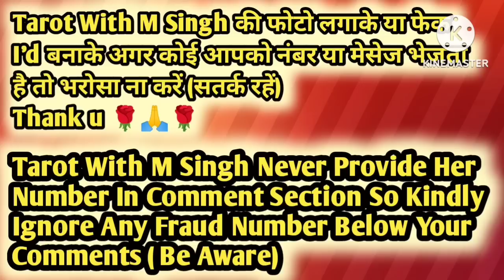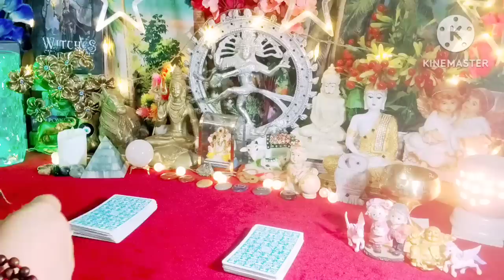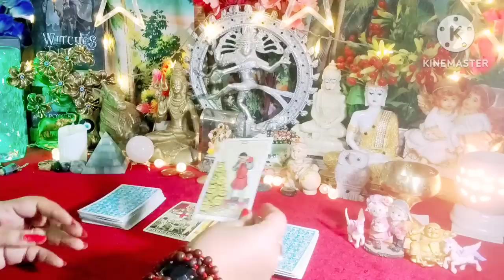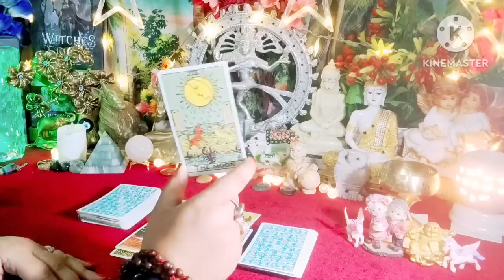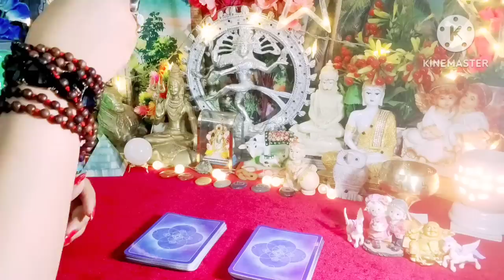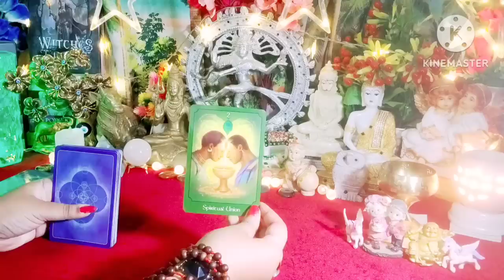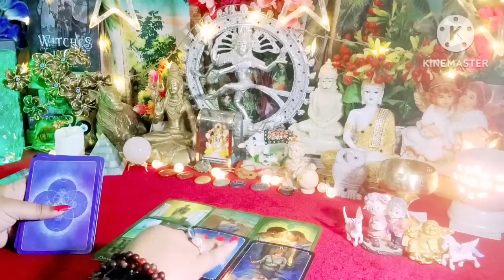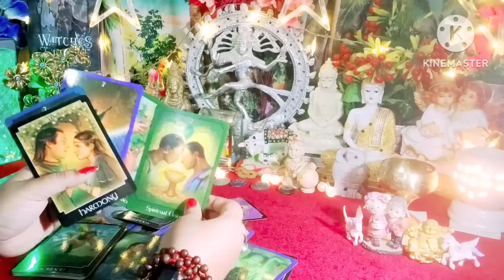Pendulum Reading☀ For Contact & No Contact Situation ❤ All Signs